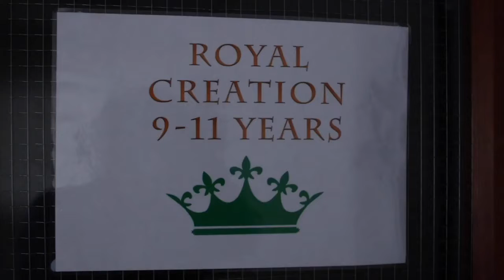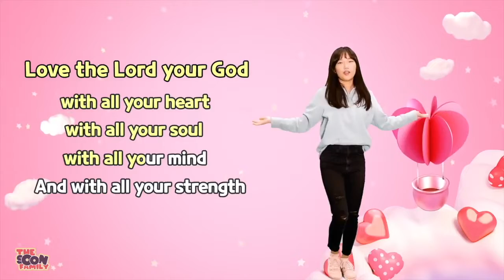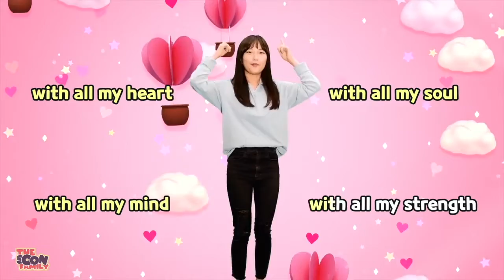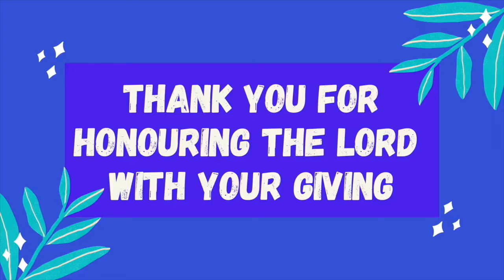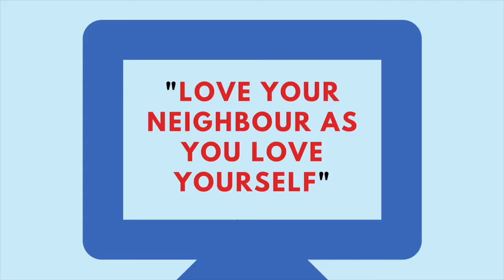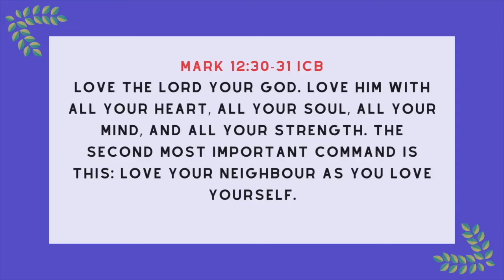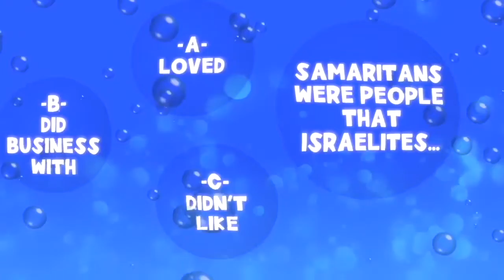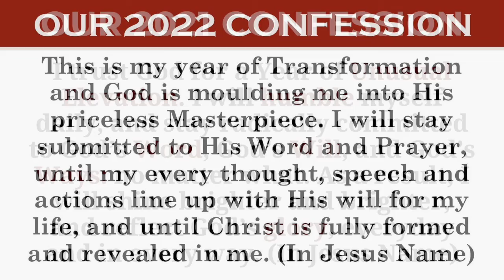TKH Online Children's Service #109